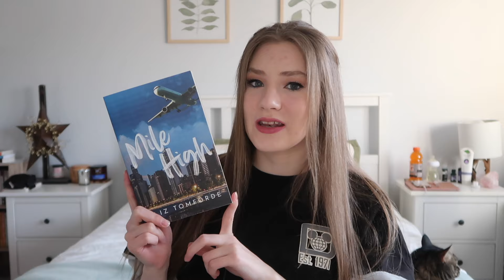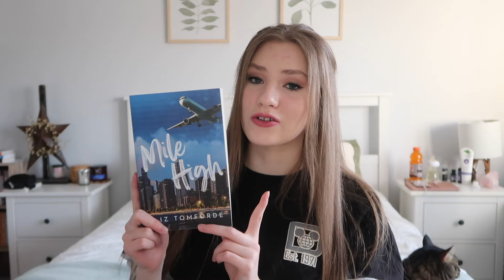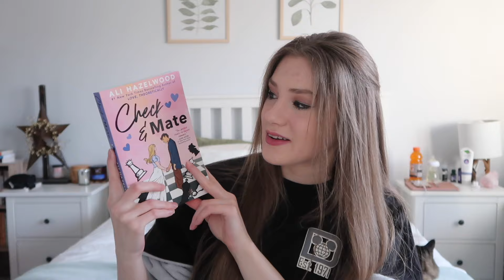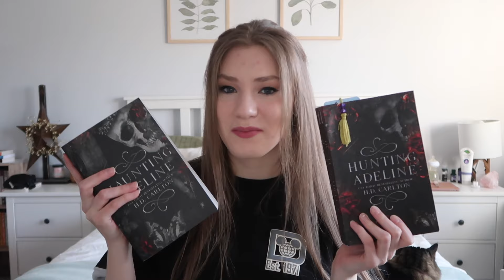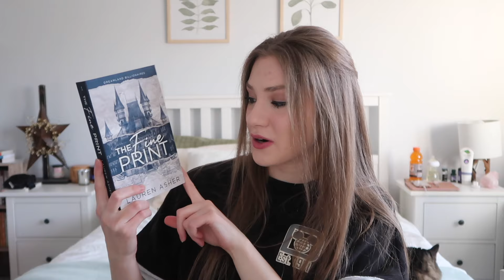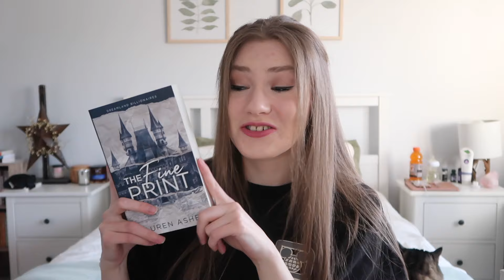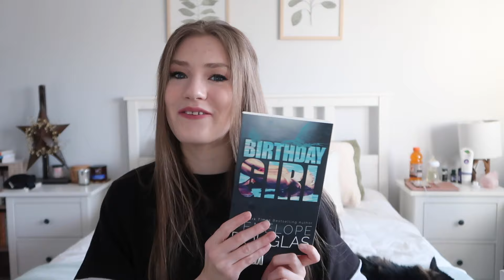Books Sent By YOU! Amazon Wishlist Haul 💌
Amazon Wishlist:

Books From This Video (Canada):

Books From This Video (US):